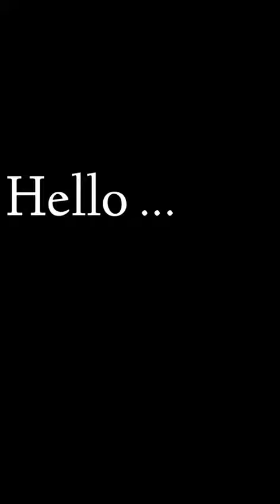Tu bi kandi bu lo semiti.. my new odia status video